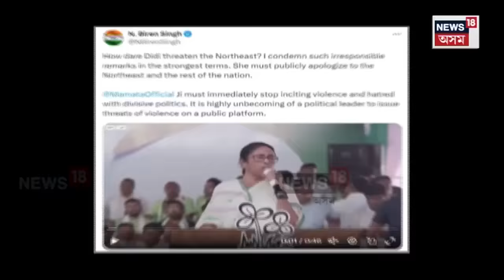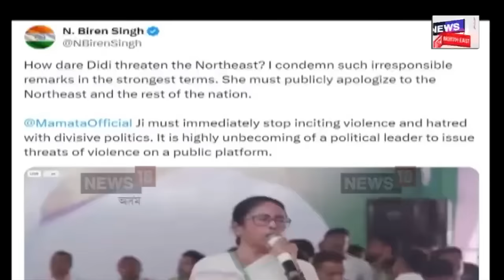Mamata Vs Himanta | বংগৰ দিদিয়ে অসমক দিলে ভাবুকি, প্ৰত্যুত্তৰত অসমৰ মুখ্যমন্ত্ৰীয়েও দিলে সকীয়নি N18V